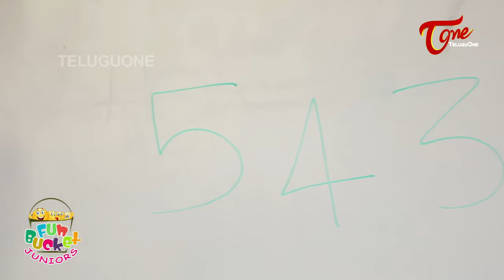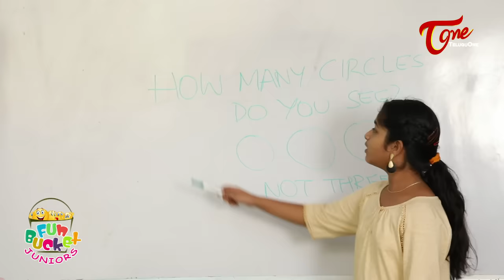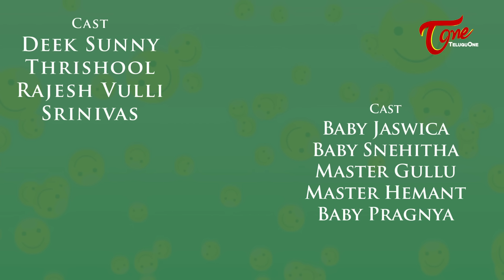Fun Bucket JUNIORS | Episode 51 | Comedy Web Series | By Sai Teja - TeluguOne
Watch Fun Bucket Juniors Epi #51 Kids Telugu Comedy Videos / Funny Videos 2018 directed by Sai Teja Produced by Ravi Shankar Kantamneni.

Web Series : Fun Bucket Juniors (Telugu)
Cast : Baby Jaswica, Baby Snehitha, Master Gullu, Master Hemanth, Baby Pragnya, Master Parithosh, Master Goldy, Rajesh, Trishool, Deek Sunny, Rajesh Vulli, Srinivas
Camera : Mallesh Bandaru
Editing : Syam Vadavalli
Assistant D.O.P : Gopi
Producer : Ravi Shankar Kantamneni
Script & Direction : Sai Teja